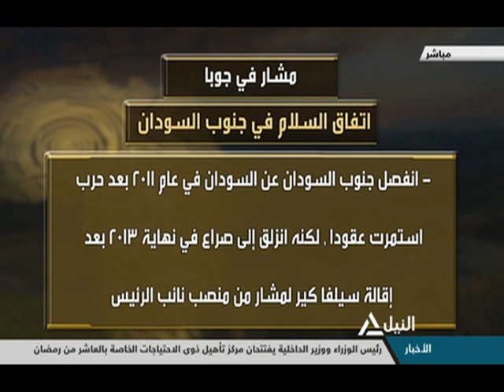افريقيا 12-9-2019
افريقيا
كير ومشار يلتزمان تشكيل حكومة وحدة فى جنوب السودان فى نوفمبر المقبل